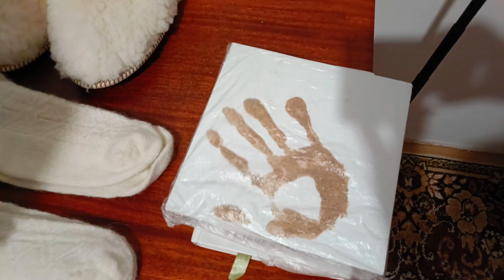ОБАЛДЕТЬ!! 😳 ЦЕЛАЯ КУЧА ВКУСНЯШЕК!! 🥰 26.08.2024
Обалдеть! Сколько всего вкусного!! Юля привезла с моря целую кучу вкусняшек!